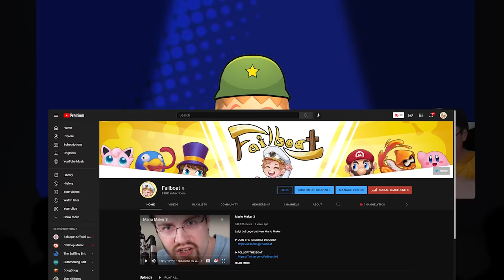How 5,413 people played Mario 64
Mario 64 but bigger number, better gameplay.

:D